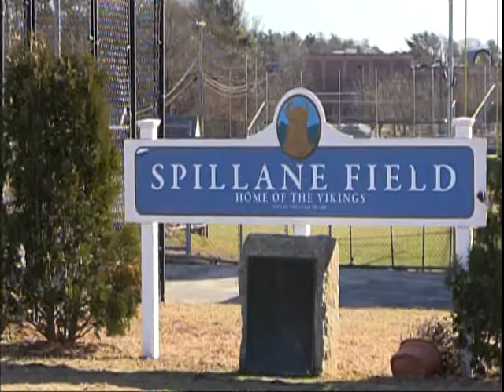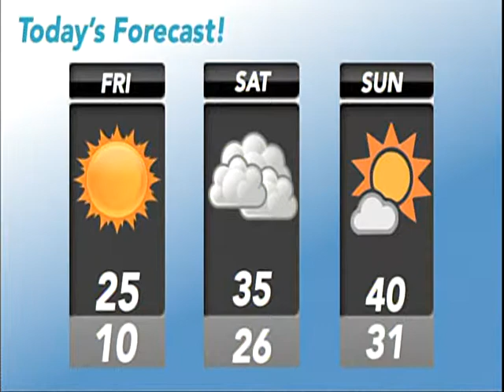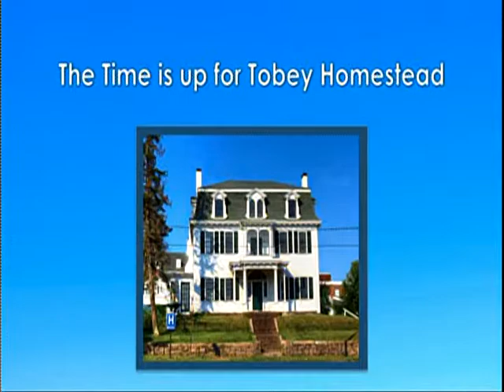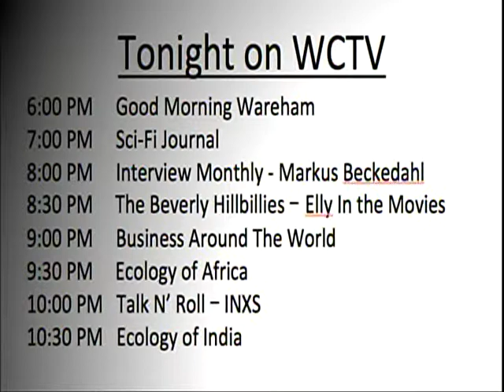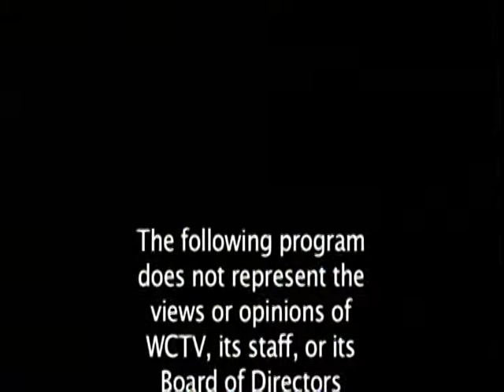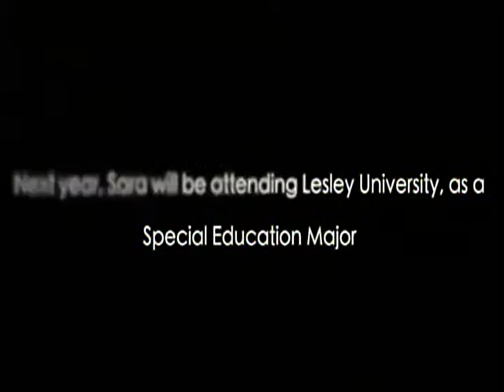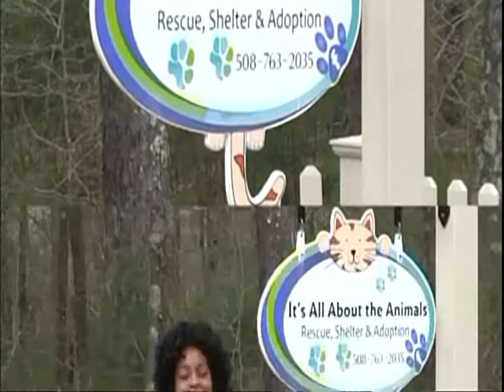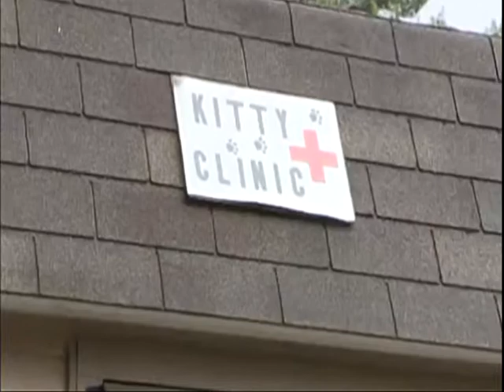Good Morning Wareham Episode #8